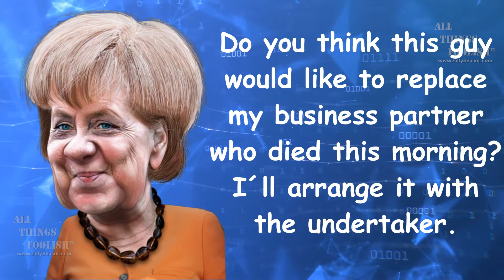Funny Clean One Liners | Funny One Liners On Life | Funny Short Jokes | Vignette 38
"Welcome to All Things Foolish™ Daily Comedy Broadcast series featuring Comedy Vignette number 38 which is your number one source for funny clean one liners, funny one liners on life, funny short jokes, favorite jokes, favorite one liner jokes, favorite short jokes, funniest jokes, the best jokes, best one-liner jokes, funniest jokes, funny jokes, top jokes, top one-liner jokes, funny one-liner jokes, funny insults, best insults, and funny come backs.

The entire All Things Foolish™ Daily Broadcast production team would like to thank United States President, Donald 'Tripper' Twittly Trump for his wholehearted support and endorsement of this abominable production.

The entire All Things Foolish™ Daily Comedy Broadcast production team would also like to thank in particular, the brilliant digital caricaturist, for providing the numerous politically oriented 'still images' utilized on a 'creative commons/public domain basis, throughout all of the various daily comedy broadcasts.